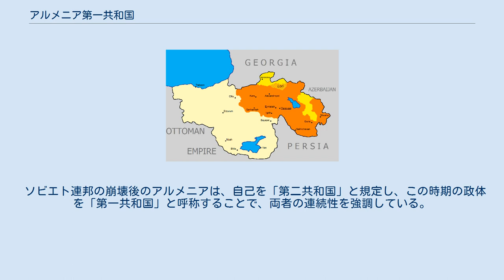アルメニア第一共和国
アルメニア共和国（アルメニアきょうわこく、アルメニア語: Հայաստանի Հանրապետություն）は、ロシア革命後、1918年から1920年にかけてアルメニアに存在した国家である。
ザカフカース民主連邦共和国の崩壊にともない独立・建国されたもので、民族主義的な社会主義政党のアルメニア革命連盟（ダシュナク党）を政権の中軸としていた。
またセーヴル条約ではオスマン帝国から広大な領土を編入することになっていた。
 しかし隣接するアゼルバイジャン民主共和国とは折り合いが悪く、ナゴルノ・カラバフをめぐって交戦した。
また1918年にはグルジア民主共和国とも短期の戦争になった。
そのうちに北からはボリシェビキの、西からはムスタファ・ケマル・パシャの率いるトルコのアンカラ政府からの圧迫を受け、1920年12月2日には赤軍が首都エレバンに入城し政権は崩壊、アルメニア・ソビエト社会主義共和国の樹立が宣言された。
 ソビエト連邦の崩壊後のアルメニアは、自己を「第二共和国」と規定し、この時期の政体を「第一共和国」と呼称することで、両者の連続性を強調している。
 なお、1920年7月にアルメニア政府(首相ハモ・オハンジャニャン)によって駐日アルメニア共和国領事に任命されたダイアナ・アガベッグ・アプカー（Diana Agabeg Apcar、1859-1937）は、世界初の女性外交官と言われている。
ダイアナは1889年に新婚旅行で日本を訪れたのをきっかけに、1891年から夫ともに日本で商売を始め、1937年に横浜で亡くなった。